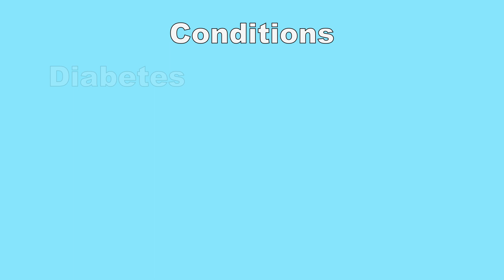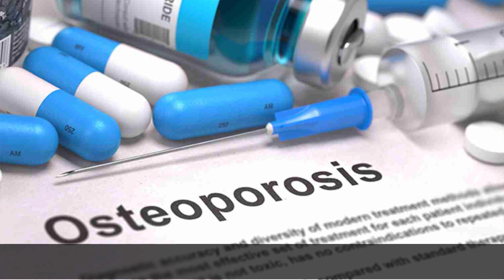Osteoporosis - Causes, Symptoms, and Diagnosis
Osteoporosis - Causes, Symptoms, and Diagnosis-It's crucial to be proactive about bone health, especially for individuals at higher risk, such as postmenopausal women and the elderly. A balanced diet rich in calcium and vitamin D, regular weight-bearing exercises, and early detection through bone density scans can all play a vital role in preventing and managing osteoporosis. Remember, knowledge and lifestyle choices can help you maintain strong and healthy bones throughout your life. In this informative video, we delve into the world of osteoporosis. Learn about the causes, symptoms, and how it's diagnosed. Stay informed and take steps to protect your bone health!

ऑस्टियोपोरोसिस - कारण, लक्षण और निदान - हड्डियों के स्वास्थ्य के बारे में सक्रिय होना महत्वपूर्ण है, खासकर उच्च जोखिम वाले व्यक्तियों के लिए, जैसे रजोनिवृत्ति के बाद की महिलाएं और बुजुर्ग। कैल्शियम और विटामिन डी से भरपूर संतुलित आहार, नियमित वजन उठाने वाले व्यायाम और अस्थि घनत्व स्कैन के माध्यम से शीघ्र पता लगाना, ये सभी ऑस्टियोपोरोसिस को रोकने और प्रबंधित करने में महत्वपूर्ण भूमिका निभा सकते हैं। याद रखें, ज्ञान और जीवनशैली विकल्प आपको जीवन भर मजबूत और स्वस्थ हड्डियों को बनाए रखने में मदद कर सकते हैं। इस जानकारीपूर्ण वीडियो में, हम ऑस्टियोपोरोसिस की दुनिया में गहराई से उतरेंगे। इसके कारणों, लक्षणों और इसका निदान कैसे किया जाता है, इसके बारे में जानें। सूचित रहें और अपनी हड्डियों के स्वास्थ्य की सुरक्षा के लिए कदम उठाएँ!

Dr. Gaurav Khera🩺
Senior Consultant Orthopaedic Surgeon
Joint Replacement and Sports Injury
MBBS, Dotho, DNB, Mch